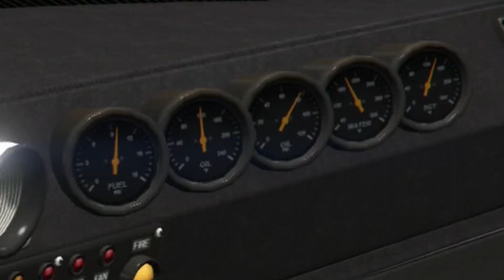GTA5 Pimp My Whip EP.3 NISSAN SKYLINE R34 GTR - GTA5 Online Multiplayer Car Gameplay 2020